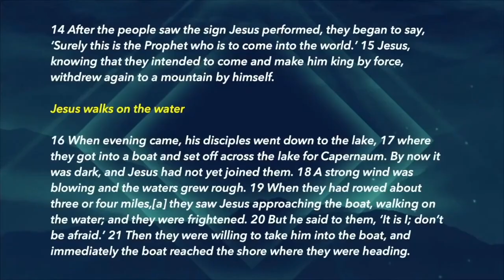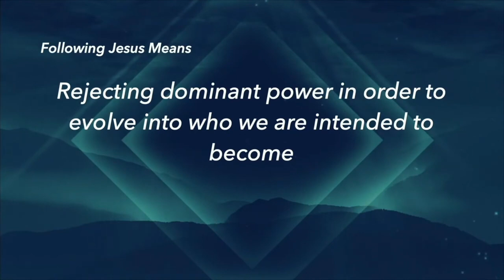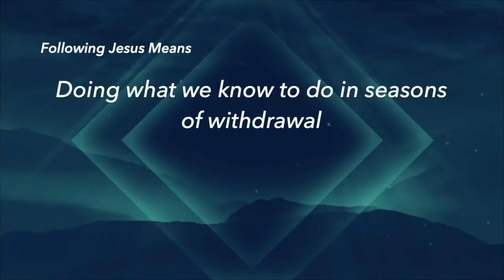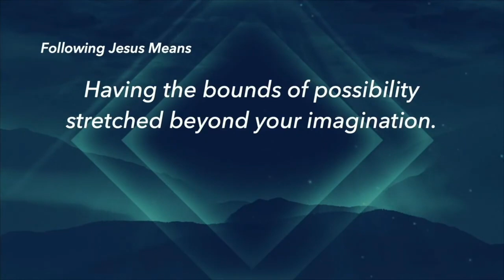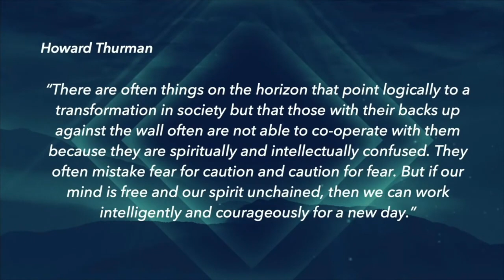The Way Berkeley Presents: To Follow Jesus by Pastor Donna Battle.